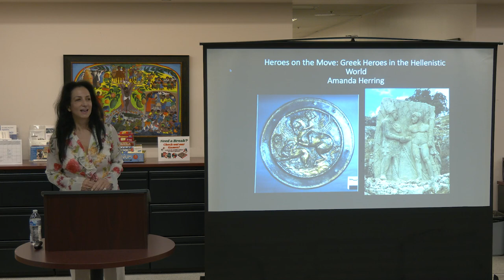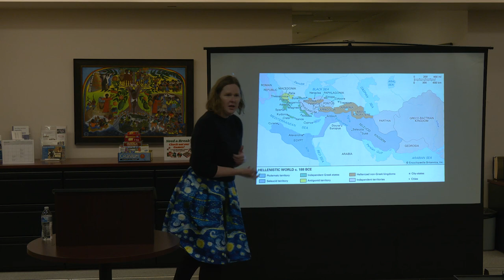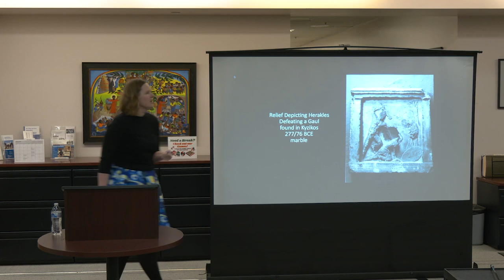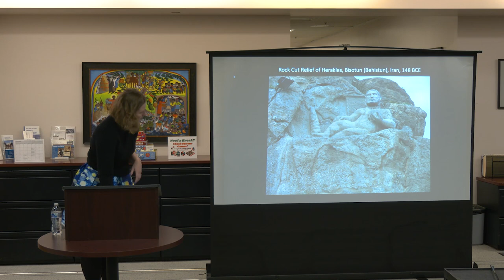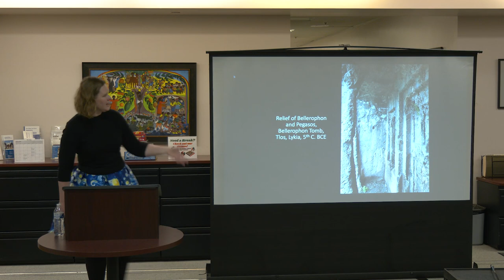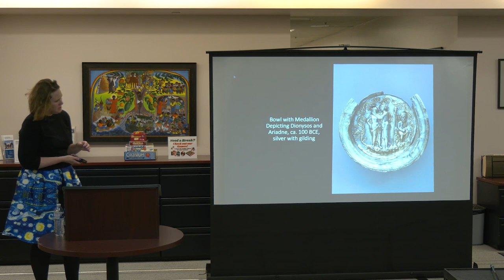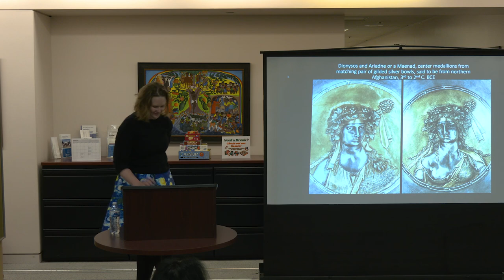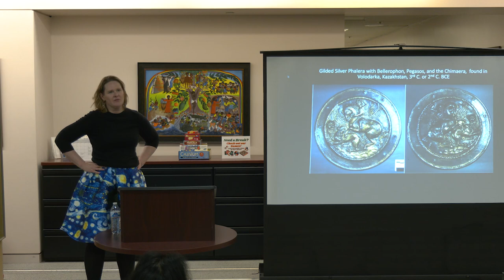Heroes on the Move: Re-Imagining Greek Heroes in the Hellenistic World - Dr. Amanda Herring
This lecture was delivered by Dr. Amanda Herring in the LMU Classics and Archaeology village on January 26, 2023.